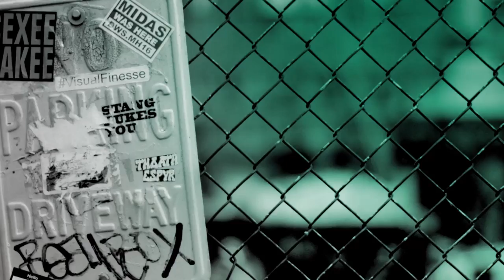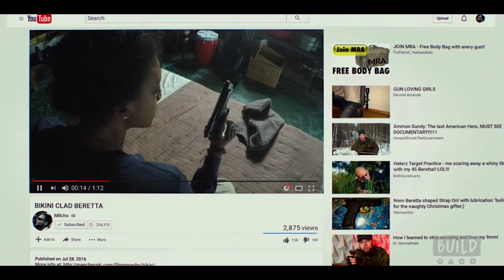Condola Rashad & Milcho Manchevski Talk "Bikini Moon"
Initially discovered when the documentary filmmakers happen upon her at a homeless center, the lively and charismatic Bikini, brought to life in a whirlwind performance by Condola Rashad ("Billions"), soon becomes entrenched in the lives of the crew as they struggle to simultaneously help Bikini stay on her feet and complete their project. A self-described "Jesus with tits," Bikini yearns to use her master carpentry skills to build a new life for herself and the daughter that was taken away by the foster care system. "Binki Moon" is directed by Milcho Manchevski.